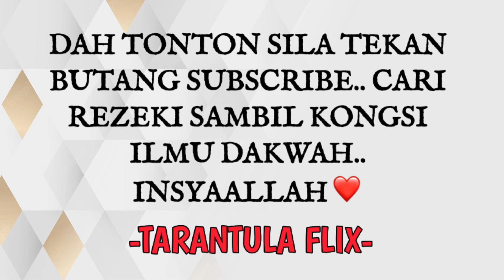NASIHAT KEPADA PENGUNDI & KERAJAAN